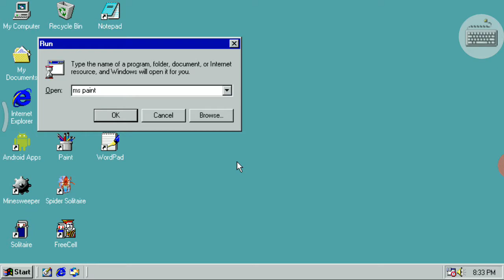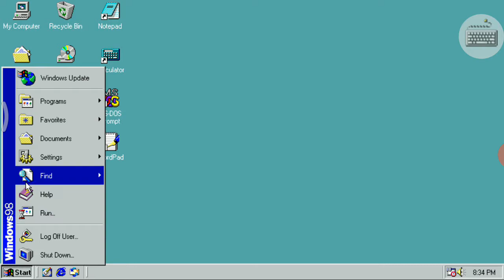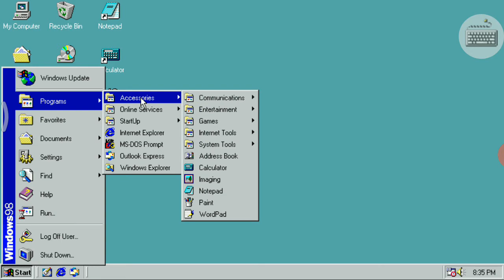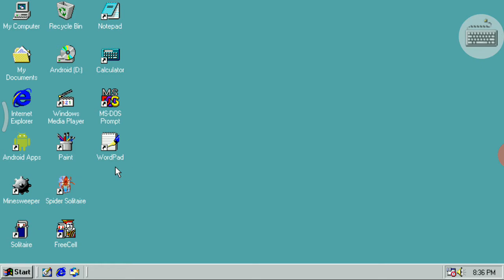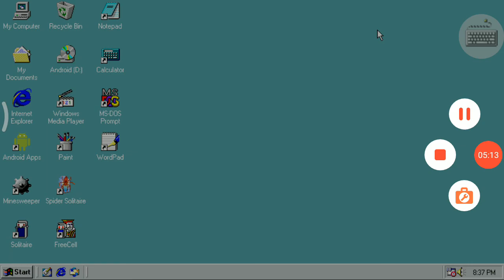Part 4 window 98 games play paint